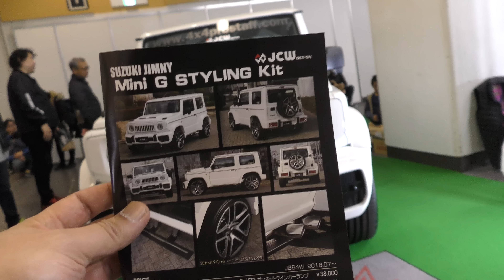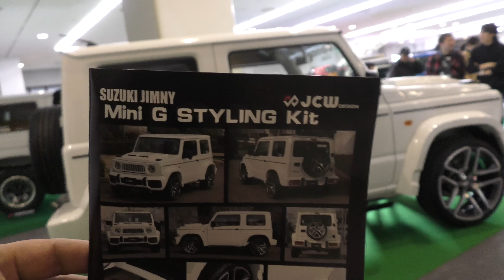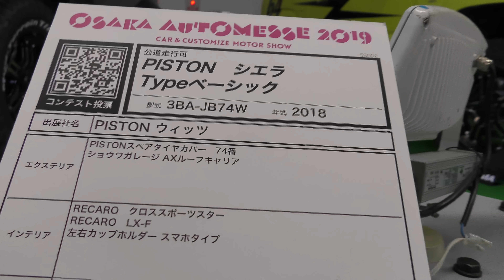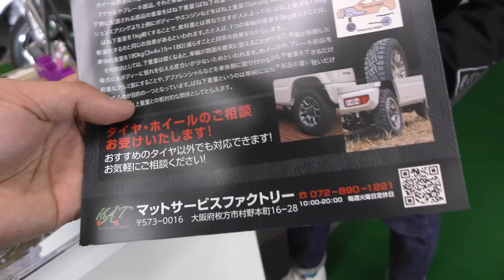新型ジムニー カスタム Customized 2019 Suzuki Jimny pt.2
2019 Osaka Auto Messe 大阪オートメッセ 2/3
Modified 2019 Suzuki Jimny by: